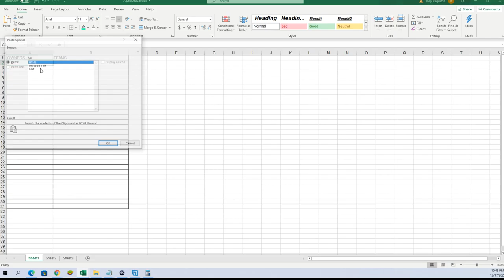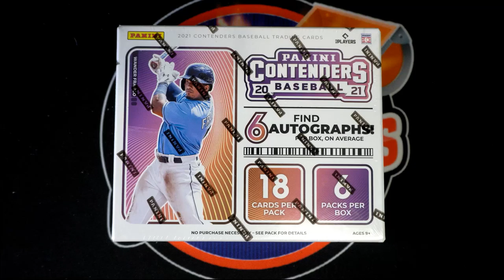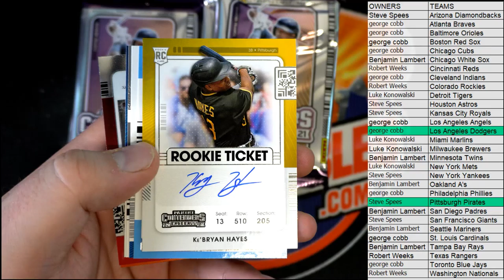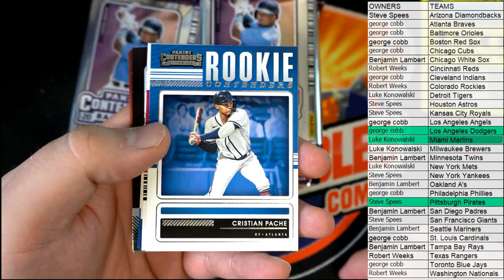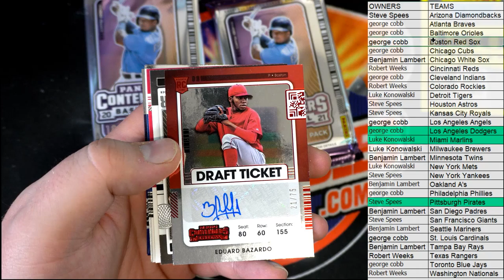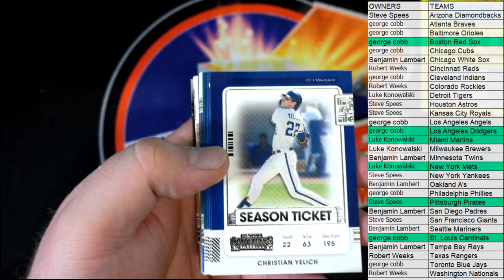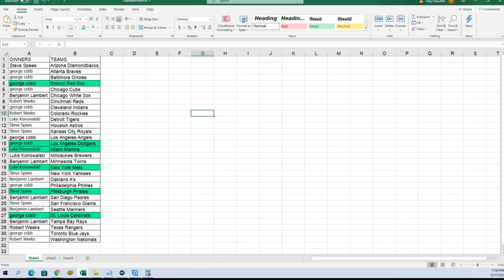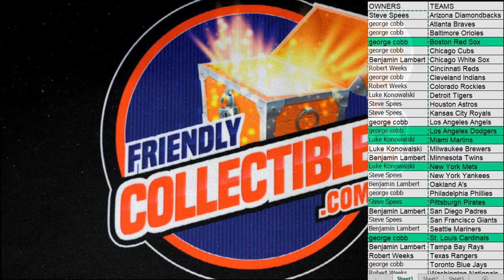2021 Panini Contenders Baseball Hobby Box ID 21CONTBASE105